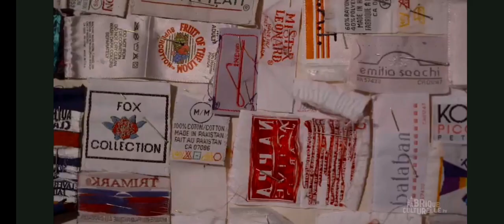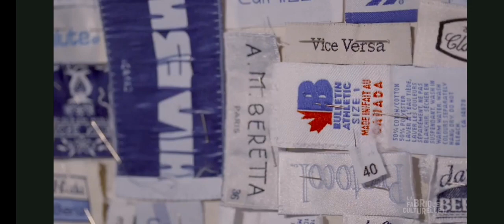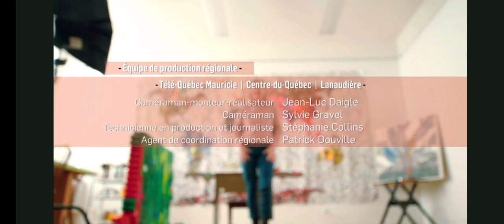Art visuel, Ligne de flottaison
"Une saisissante mappemonde fabriquée d’étiquettes de vêtements. Des cargos submergeant des tableaux-collages qui réfèrent à ces mêmes étiquettes. Des bancs-conteneurs conçus en blocs jouets d'un rouge ardent. Et l’innocence des enfants qui nagent dans le lac.

Les installations de Josette Villeneuve sont à son image : ludiques, fascinantes, sensées et toujours pertinentes. Le travail colossal derrière l’exposition Ligne de flottaison nous happe par son ampleur et la charge de son propos, et c’est là toute la finesse de sa démarche: nous inonder de beauté, nous surprendre par ses œuvres colorées qui flirtent avec l'art du pixel (pixel art), tout en abordant le mur vers lequel la société de consommation se dirige. Josette Villeneuve dresse un portrait à la fois candide et ingénieux.

Ligne de flottaison a été récompensée trois fois plutôt qu’une depuis 2020. Arts Excellence (Culture Mauricie), les Grands Prix culturels de Trois-Rivières (Culture Trois-Rivières) et le Gala Distinction Desjardins (Chambre de commerce et d’industrie de Shawinigan) ont tous souligné sa qualité et sa pertinence.

Portée par ce courant d’honneurs, l’exposition circule et fait escale au Centre national d’exposition de Jonquière jusqu’au 28 avril 2022.

CRÉDITS   Télé-Québec Mauricie | Centre-du-Québec | Lanaudière
Caméraman-monteur-réalisateur: Jean-Luc Daigle
Caméraman: Sylvie Gravel
Technicienne en production et journaliste: Stéphanie Collins
Coordination: Patrick Douville "